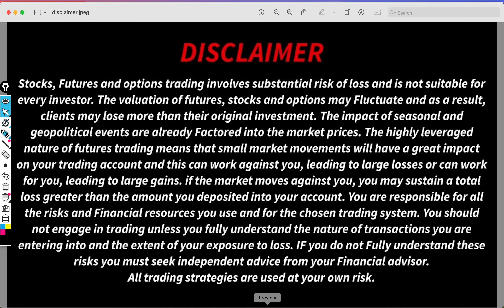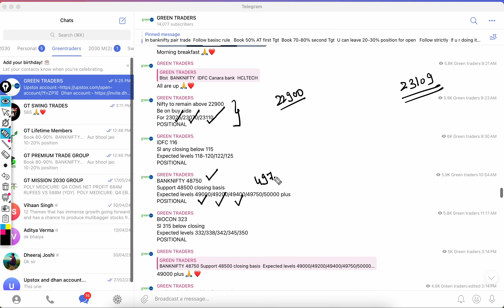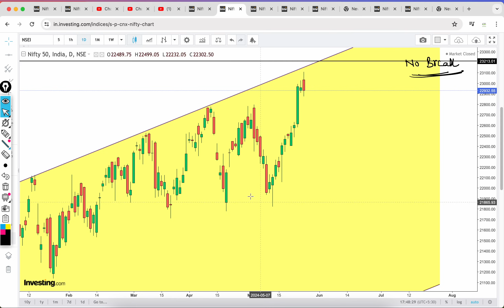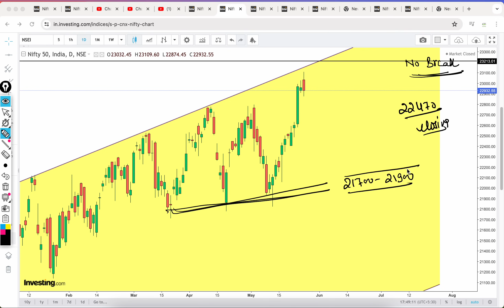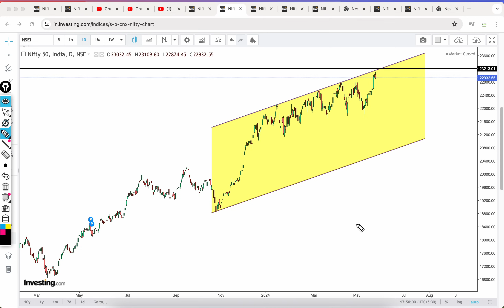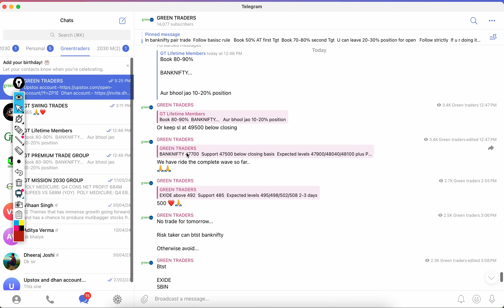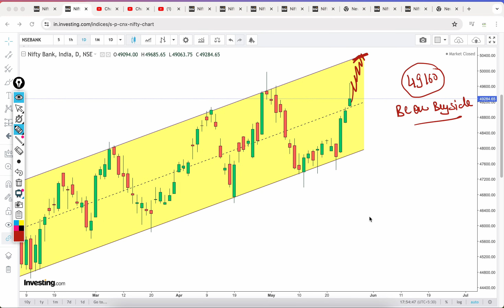Nifty prediction 28 May Tuesday I banknifty prediction 28 May Tuesday